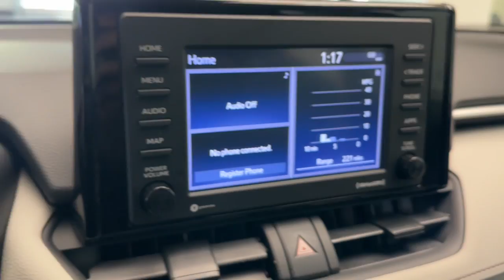2021 Toyota RAV4 Libertyville, Barrington, Palatine, Glenview, Schaumburg X3428B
Midnight Black/Ice Edge Roof Used 2021 Toyota RAV4 XLE available in 1620 S Milwaukee Ave., Libertyville, Illinois at McGrath Acura Libertyville. Servicing the Libertyville, Barrington, Palatine, Glenview, Schaumburg , IL area.

2021 Toyota RAV4 XLEMidnight Black/Ice Edge RoofAWD2.5L 4-Cylinder DOHC Dual VVT-iClean Carfax AWD!!!AWD Black w/SofTex Seat Trim 4-Wheel Disc Brakes 6 Speakers ABS brakes Air Conditioning Alloy wheels AM/FM radio: SiriusXM AM/FM Stereo Apple CarPlay/Android Auto Auto High-beam Headlights Automatic temperature control Axle Ratio: 3.177 Brake assist Bumpers: body-color Delay-off headlights Driver door bin Driver vanity mirror Dual front impact airbags Dual front side impact airbags Electronic Stability Control Emergency communication system Exterior Parking Camera Rear Fabric Seat Trim Four wheel independent suspension Front anti-roll bar Front Bucket Seats Front Center Armrest Front dual zone A/C Front fog lights Front reading lights Fully automatic headlights Heated door mirrors Illuminated entry Knee airbag Low tire pressure warning Occupant sensing airbag Outside temperature display Overhead airbag Overhead console Panic alarm Passenger door bin Passenger vanity mirror Power door mirrors Power driver seat Power steering Power windows Radio data system Rear anti-roll bar Rear seat center armrest Rear window defroster Rear window wiper Remote keyless entry Roof rack: rails only Speed control Speed-sensing steering Split folding rear seat Spoiler Steering wheel mounted audio controls Tachometer Telescoping steering wheel Tilt steering wheel Traction control Trip computer Turn signal indicator mirrors Variably intermittent wipers Wheels: 17 5-Spoke Silver Alloy.Thank you for making your way to McGrath Acura of Libertyville your certified Acura dealer serving drivers throughout Libertyville and the surrounding areas. At our dealership youll find a solid selection of new Acura for sale as well as a carefully inspected lineup of pre-owned vehicles. We also have a well-connected finance center run by a qualified team of finance experts who can help you get the right loan or lease in a quick easy and transparent manner. We proudly serving the communities of Palatine Libertyville Schaumburg Hoffman Estates Morton Grove Highland Park Naperville Westmont Kenosha and many others in the Chicagoland area! Our commitment to our customers continues well beyond the date of purchase. We also have a professional team of Acura technicians on hand with the skills and equipment to handle all manner of maintenance and repairs as well as a full stock of authentic parts. Make your way to McGrath Acura of Libertyville in Libertyville today for quality vehicles a friendly team and professional service at every step of the way. And if you have any questions for us you can always get in touch at .At Mcgrath Acura In Libertyville We carry all makes and models as well as New and Certified Pre-Owned Vehicles.